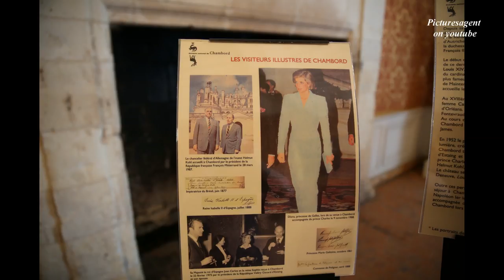Chambord Castle 🇫🇷 France | Photo Tour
Chambord Castle, Frankreich, Fotoausflug
Castillo de Chambord, Francia, Recorrido fotográfico
Château de Chambord, France, Photo Tour
Castello di Chambord, Francia, Photo Tour
Замок Шамбор, Франция, Фото-тур

Chambord Castle, also known as Château de Chambord, is a renowned French Renaissance castle located in the Loir-et-Cher department in the Centre-Val de Loire region of France. It is one of the most recognizable castles in the world and is known for its distinctive French architectural style.

Built in the 16th century, Chambord Castle was commissioned by King Francis I of France and served as a hunting lodge. The castle features a unique and intricate design with a central keep, a double helix staircase, and numerous turrets and towers. It is surrounded by a large park and a hunting reserve.

Today, Chambord Castle is a popular tourist attraction and a UNESCO World Heritage Site. Visitors can explore the castle's interior, admire its magnificent architecture, and stroll through the vast grounds. The castle also hosts exhibitions and cultural events throughout the year.

If you plan to visit Chambord Castle, it is advisable to check the official website or contact the castle directly for the most up-to-date information regarding visiting hours, ticket prices, and any specific guidelines or restrictions.

Le Château de Chambord, également connu sous le nom de Chambord, est un célèbre château de la Renaissance française situé dans le département de Loir-et-Cher, dans la région Centre-Val de Loire en France. Il est l'un des châteaux les plus emblématiques au monde et est réputé pour son style architectural français distinctif.

Construit au XVIe siècle, le Château de Chambord a été commandé par le roi François Ier de France et servait de pavillon de chasse. Le château présente un design unique et complexe avec une tour centrale, un escalier à double hélice et de nombreuses tourelles et tours. Il est entouré d'un vaste parc et d'une réserve de chasse.

Aujourd'hui, le Château de Chambord est une attraction touristique prisée et un site du patrimoine mondial de l'UNESCO. Les visiteurs peuvent explorer l'intérieur du château, admirer son architecture magnifique et se promener dans les vastes jardins. Le château accueille également des expositions et des événements culturels tout au long de l'année.

Si vous prévoyez de visiter le Château de Chambord, il est conseillé de vérifier le site officiel ou de contacter le château directement pour obtenir les informations les plus récentes sur les horaires de visite, les prix des billets et les éventuelles directives ou restrictions spécifiques.